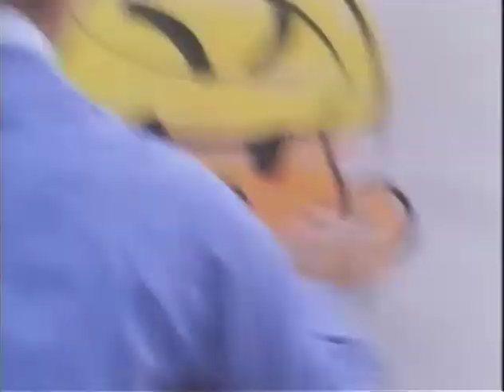MP900 outs6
6 of 24 outs reels from MP 900, "President Lyndon B. Johnson in September 1968," by the White House Naval Photographic Unit. The "Navy Films" consist of monthly reports on the activities of President and Mrs. Johnson from 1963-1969.

Shot list:
Outs Roll 6 of 24, The President: September 1968
September 8, 1968 [Carnival for underprivileged children: WH South Lawn]
HHH talks into the ear of a mule, consults a fortune teller
Children receive balloons; clowns, games, rides
Truman Balcony: LBJ, CTJ talk; DC skyline in BKG
Children entering; CTJ, Mayor Walter Washington observe the activities; rides, games
LBJ arrives
CTJ, Mayor Washington
HHH arrives
Activities